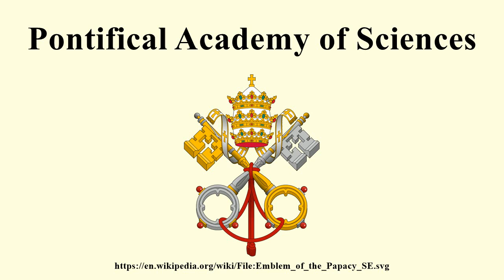Pontifical Academy of Sciences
Through its ups and downs, the relationship between science and faith has always been interesting. For experts like Werner Arber, the connection is simply part of his job. . .